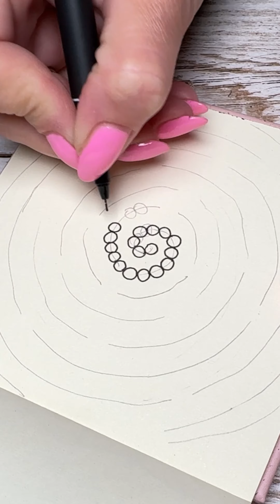How we paint a beautiful 3D eyes elision picture.